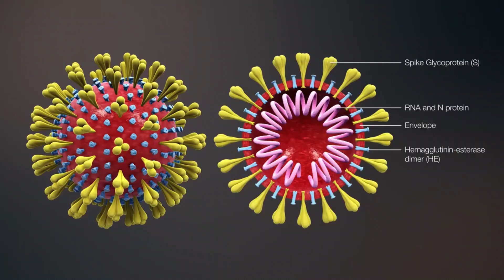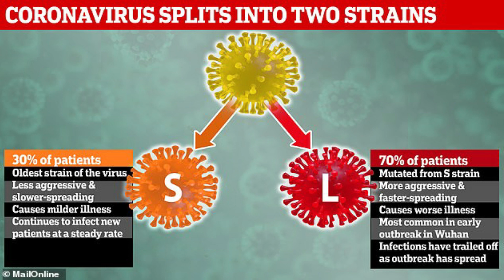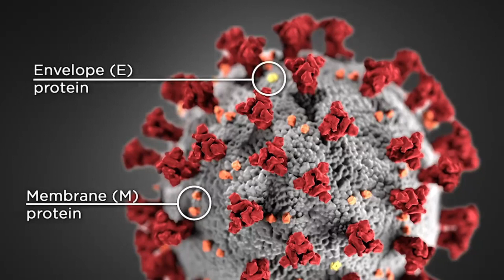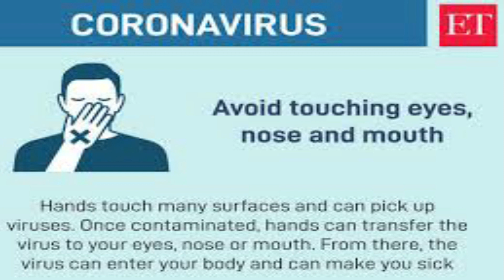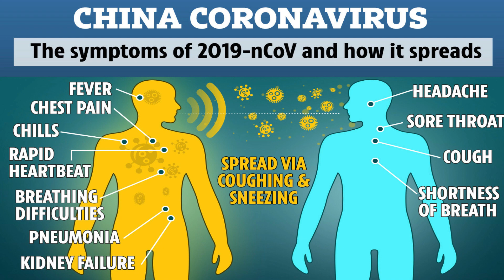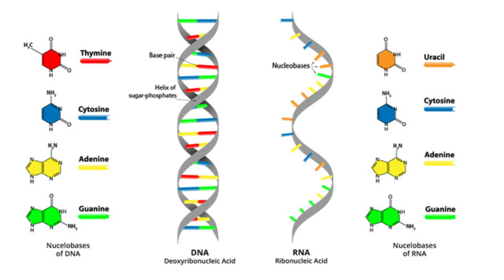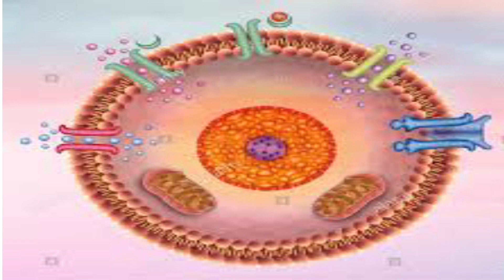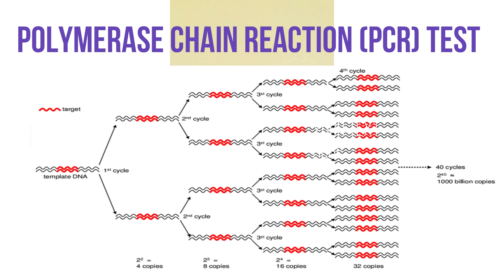A Global Update on Corona Virus | Expert Talk | Dr.K.Raghavan | Part-1 | Yavum Inithe Foundation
About "Yavum Inithe" Foundation:
"Yavum Inithe Foundation" is formed to help humanity in different platforms like "Food & Clothes to the Needy", " Higher Education & Medical Support to the Poor" and many more.

About Dr.K.Raghavan:

Dr.K.Raghavan, MD (Paed), MRCPCH, FRCPCH, CCST (UK), Fellowship NICU.

He is a renowned Paediatric Neurologist and also a Developmental & Behavioural Specialist, a very unique specialisation. He is heading the KENMAX Integrated Special School.

About Kenmax Integrated Special School (KISS) :
KISS is first of its kind in India with the objective to provide comprehensive care to the needs of the challenged child.

Our novel model of special school integrates

1.A Paediatrician trained in Developmental and Behavioural medicine

2.A team of Medical Therapist for Speech, Physical and Occupational areas

3.A team of Teachers trained in special needs education

4.A Dietician to assess nutritional needs

5.A team of trained day care assistants

6.Residential facility with a secure web cam view

Title Song: Radiance-39688
 by David Fesliyan